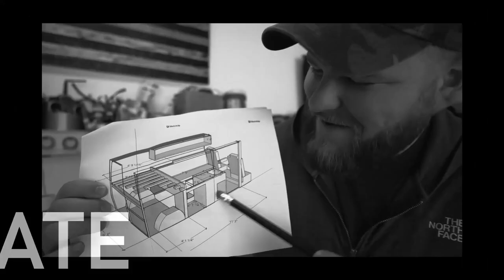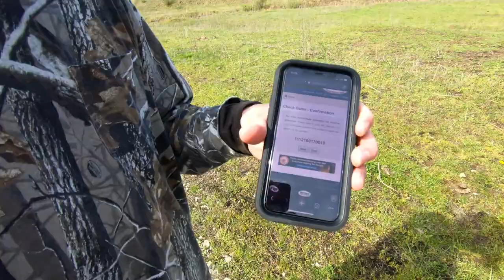WEST VIRGINIA TURKEY HUNTING // Public and Private Land Gobbler Hunt Spring 2020 // OPENING DAY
BigLogan BigLoganChannel We hunt West Virginia Turkeys on opening day on both private and public land to search down one amazing gobbler with some clever turkey calling techniques! Follow along the Big Logan Channel as we hunt turkeys in West Virginia and Pennsylvania in search of the SPRING STRUT!!!

 "In the spring they STRUT, in the fall they RUT!!!

MY VLOGGING GEAR:
Primary Camera
Mini Tripod
External Mic
How I Mount All of this
to a Larger Tripod
Secondary Camera
Artisitic Lense
Simple Tripod
My Favorite Camera /
Tripod Accessory
Trusty Rusty Drone
Drone Vivid Filters
Field Charger
Everything Fits in this
Bag (Newer Version)